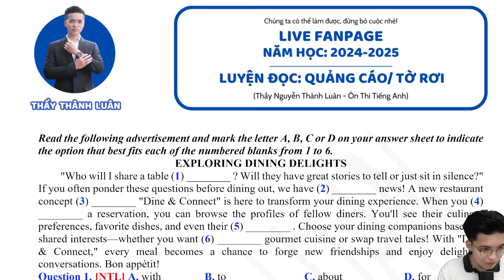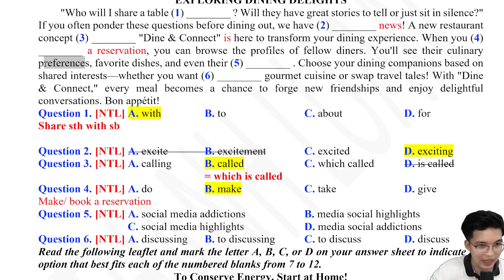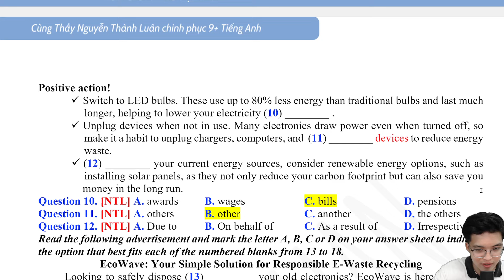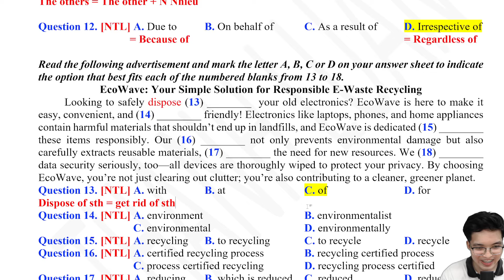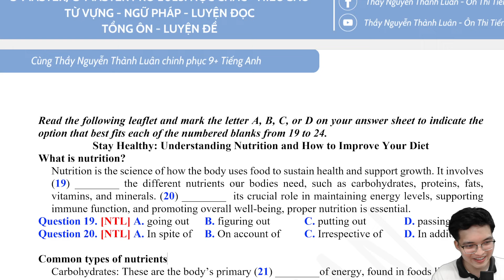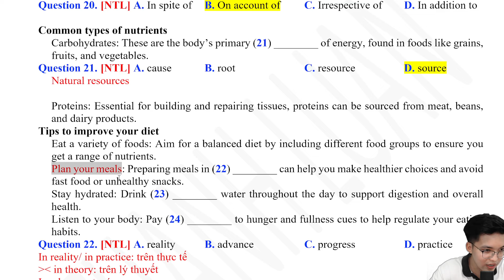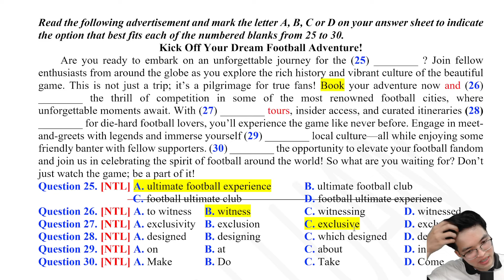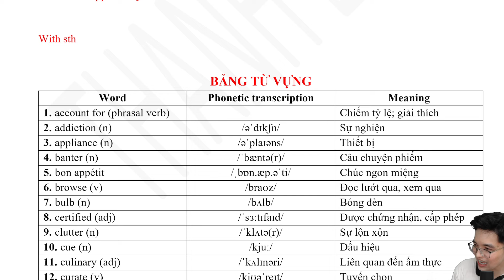LUYỆN ĐỌC - QUẢNG CÁO/ TỜ RƠI